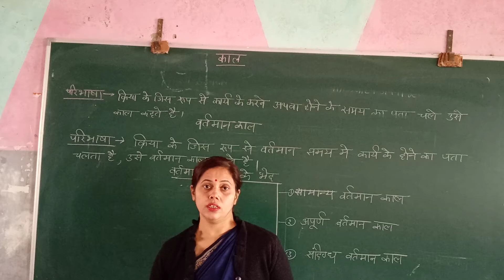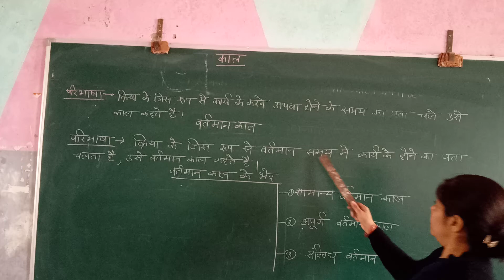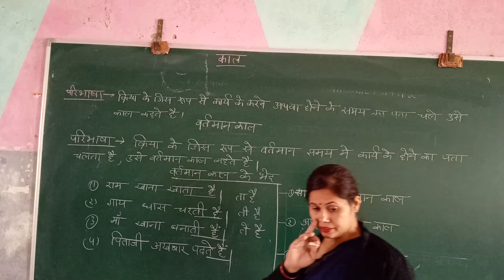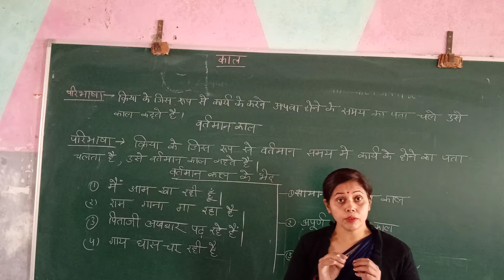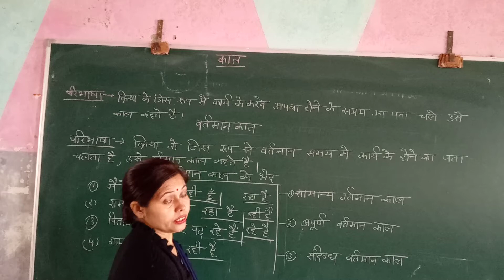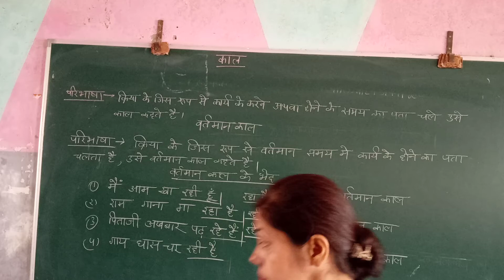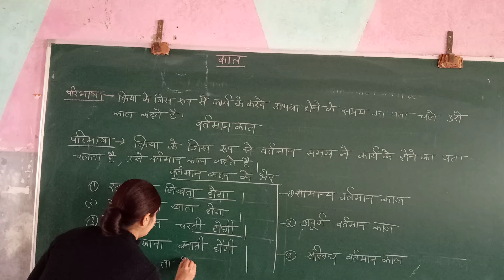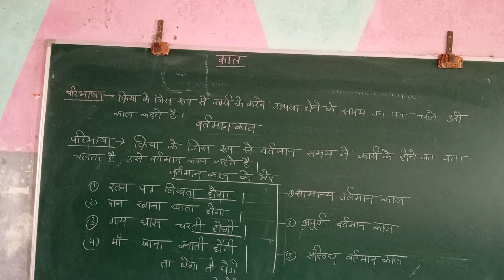Class 5,6,7,8 हिंदी व्याकरण काल के भेद